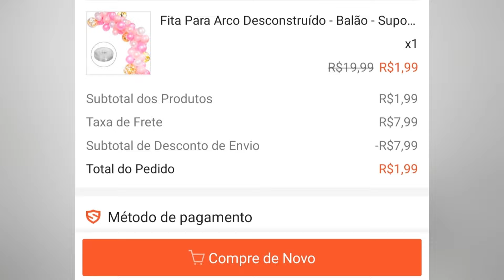FITA PRA ARCO DESCONSTRUÍDO + COMO COLOCAR NA PAREDE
No vídeo de hoje, eu ensinei vcs a fazerem um arco desconstruído de um jeito super fácil usando a fita para balões.

KELLY FESTAS